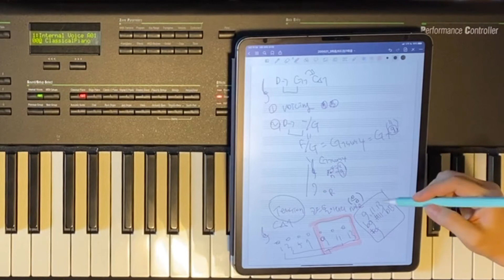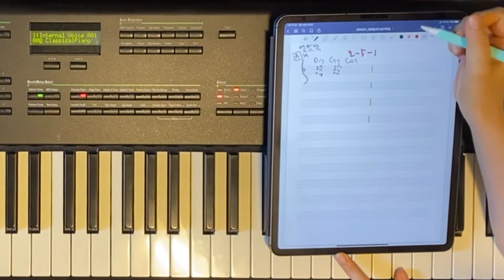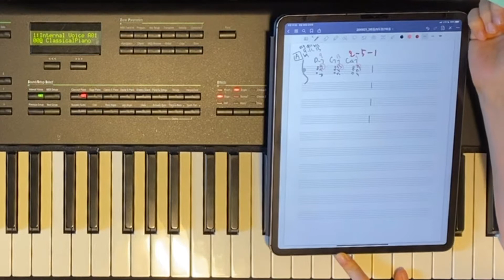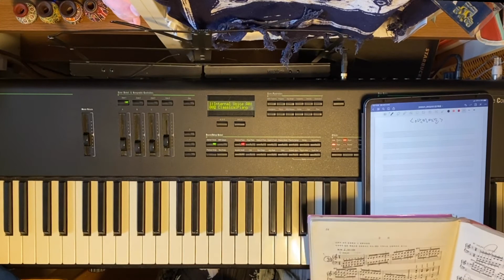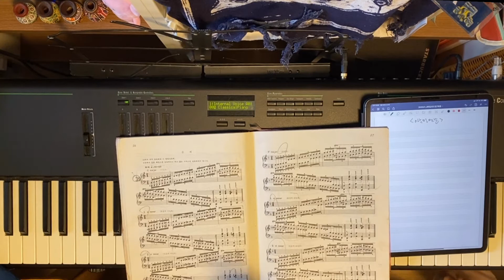[피아노랑놀기] 1-5 반주법 2-5-1 보사노바 코드법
취미생이고 왠만큼 코드 다 친다면 따라오세요.
대면 레슨 그대로 레슨 받는 것처럼